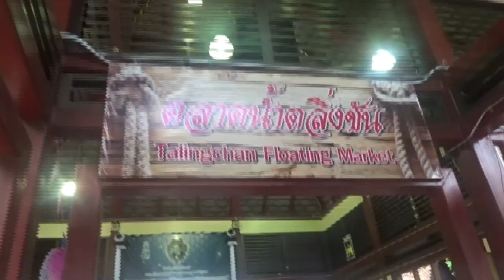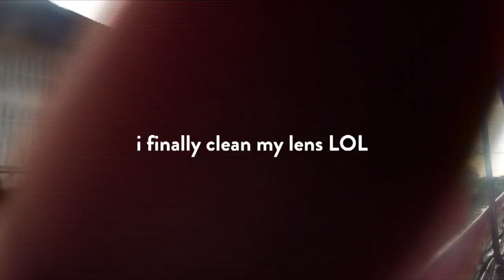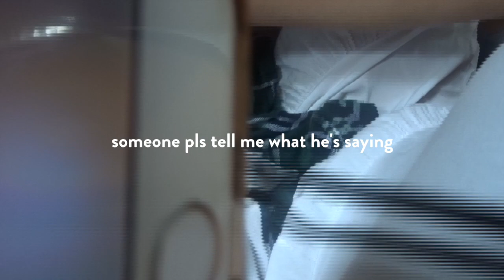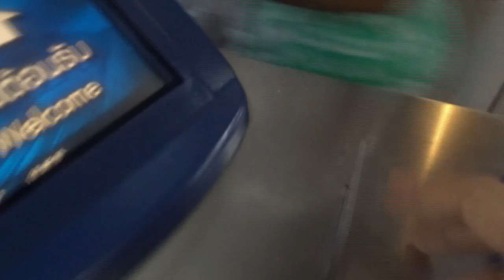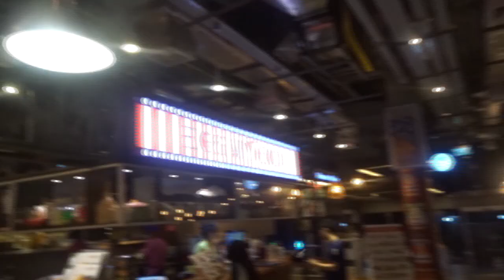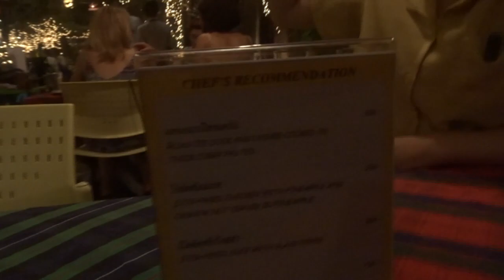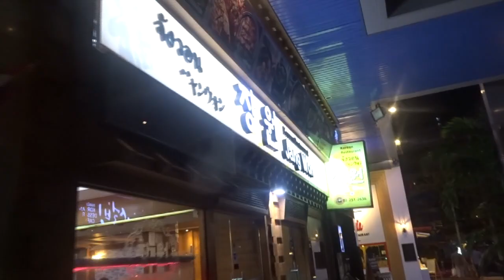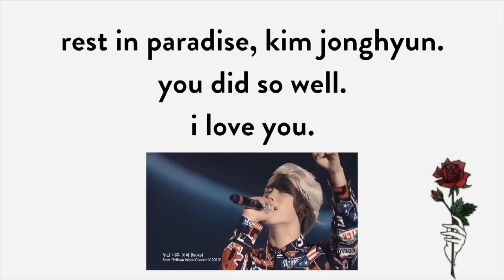MY FIRST KISS?! thailand day 3 | korea study abroad vlog #39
i always imagined my first kiss to be like a fairy tale kiss where i fall in love with the boy and blah blah blah… but this was not the case (˘̩̩ε˘̩ƪ)

↳ FINALLY!! my q&a is the next video coming!! will be up this week for sure so stay tuned heheh!! and only 1 more thailand vlog before i'm back in korea so stay tuned for that everyone!

SOCIALS!!

SONGS!!
crazy sexy cool - astro
sorry - zion t.